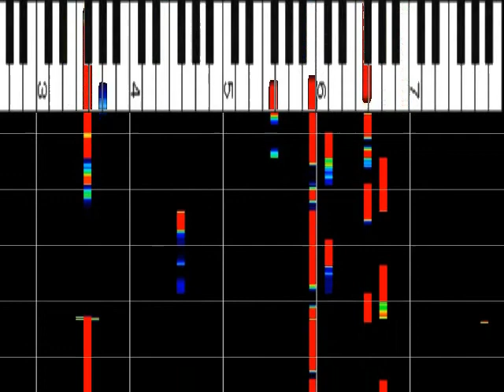名曲ですよ Every Little Thing 『冷たい雨』 ﾋﾟｱﾉｿﾛ ｽﾛｰ75% ｵﾙｺﾞｰﾙ解析